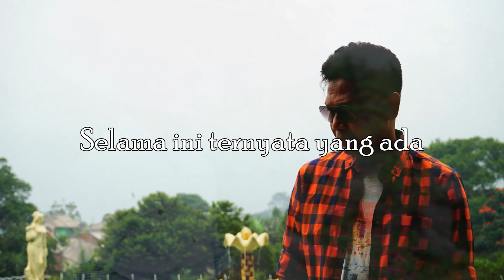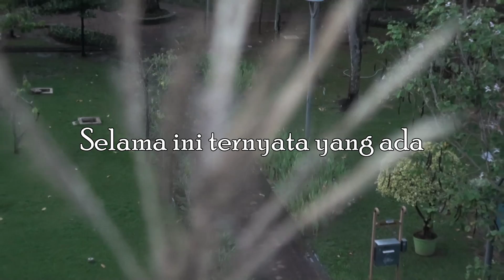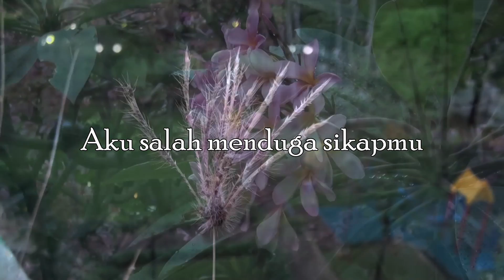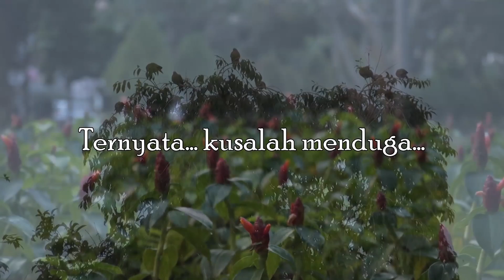Trio Jeka - Aku Salah Menduga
Untuk anda yang suka menyanyi, yuk kita bernyanyi bersama Trio Jeka. Pasti sudah hafal lagu “Aku Salah Menduga” bukan? Kalau belum, jangan ragu untuk ikut bernyanyi, karena video ini sudah lengkap dengan liriknya…

Belum pernah terjadi sebelumnya, tiga penyanyi pria terbaik Jeka: Obbie Messakh, Deddy Dores dan John Seme, bersatu dan berkolaborasi dalam satu album menyanyikan lagu-lagu hits 80an.
Untuk album “Kucari Jalan Terbaik” inilah ketiganya menyatukan rasa dan bernyanyi bersama. Hasilnya selain luar biasa, juga unik dan terasa berbeda, karena ketiganya tetap bernyanyi dengan ciri khas masing-masing.
Walaupun sebelumnya lagu “Aku Salah Menduga” ini pernah dinyanyikan dan dipopulerkan oleh Dian Piesesha, tetapi untuk album ini Trio Jeka berhasil membuat lagu ini sebagai milik mereka dan menjadi sebuah lagu yang baru.

Aktifkan juga RBT Trio Jeka - Aku Salah Menduga, dengan kode RBT :

Telkomsel : JODCS
Indosat : 53096705
Three : 1882007
XL : 46000074

Credit Title Trio Jeka

Artist
Obbie Messakh
Deddy Dores
John Seme

Executive Producer
Judhi Kristianto
Leonard ‘nyo’ Kristianto

Producer
Leonard ‘nyo’ Kristianto

Musicians
Franky Pangkarego (keyboard and MIDI programming)
Franky Sadikin (bass)
Nurul Susanto (acoustic and electric guitar)
Hendri Lamiri (violin)
Cucu Ripet (saxophone)

All music recorded at studioxv in Jakarta. Indonesia.

Recording Engineers
Leonard ‘nyo’ Kristianto
Franky Pangkarego

Mixing, Mastering & ADM
Leonard ‘nyo’ Kristianto at studioxv jakarta, Indonesia

Video Director
Rudi Mulyadi
Ahmad Sjaifulah Jefri

Cameraman
Ahmad Sjaifullah Jefri
Iwan Rachmawan

Editor
Ahmad Sjaifullah Jefri
Rudiyanto

Design
Rudi Mulyadi

Make Up Artist and Hair Do
Rudi Mulyadi

BLOK M SQUARE Lt. Basement. Blok B 217-218
Jakarta Selatan

Buruan. Sebelum Kehabisan !